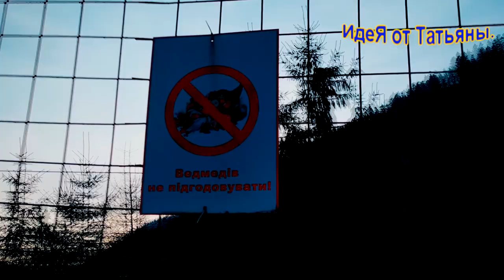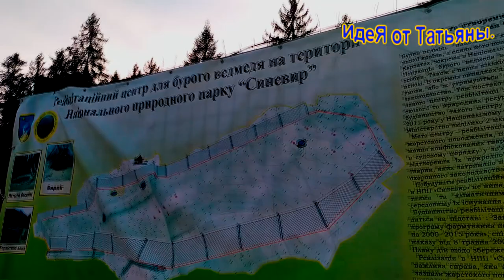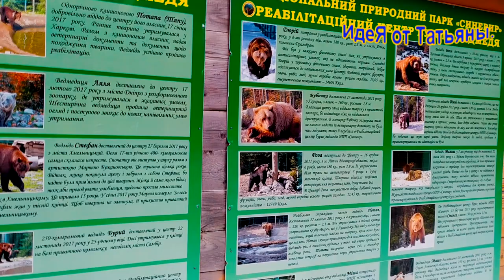Реабилитационный центр бурого медведя, Синевир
Реабилитационный центр бурого медведя «Синевир» находится в Закарпатской области. Это единственный такого рода центр в Украине. Сюда привозят медведей, с которыми плохо обращались предыдущие хозяева. Медведей учат приспосабливаться к естественным условиям жизни. Это место впечатлит любого туриста и никого не оставит равнодушным.